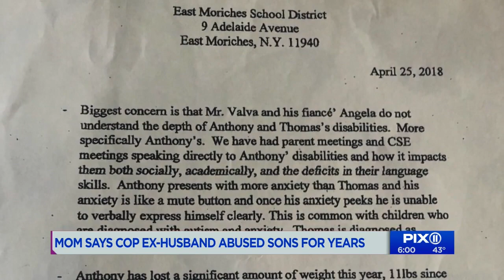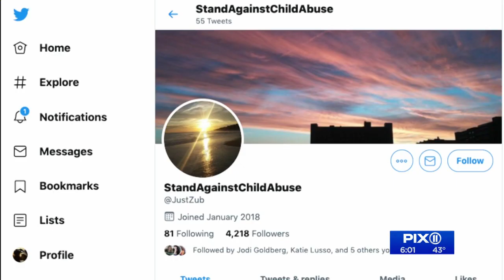Mom of LI boy who froze to death alleges ongoing abuse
The mother of 8-year-old Thomas Valva, who froze to death in his father's garage on Jan. 17—amid evidence the boy had been beaten in the household—wants to know why thousands of dollars were being deposited in the dad's bank accounts in recent years.